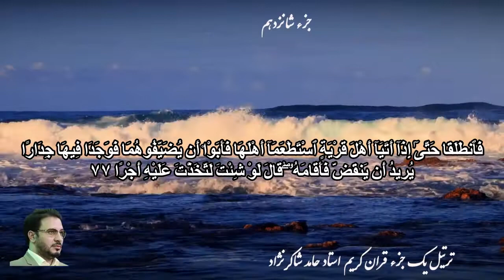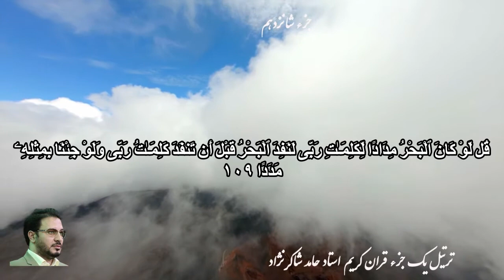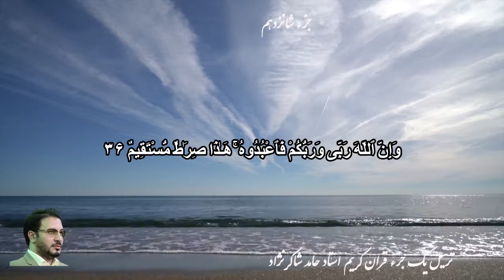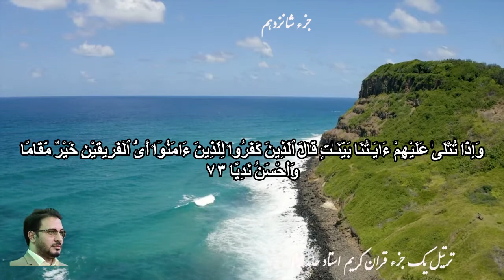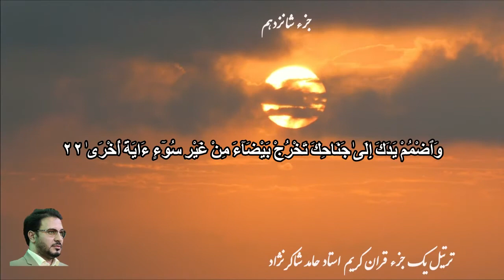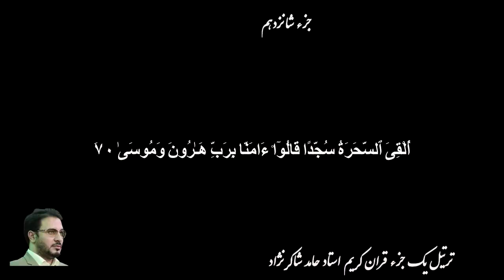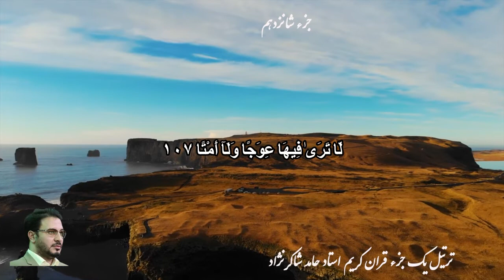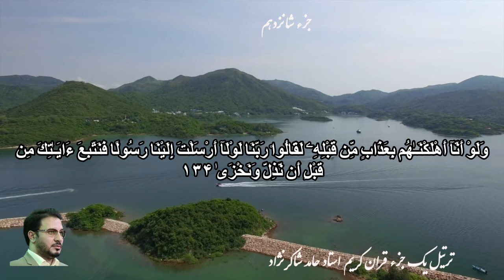Juz 16 ( 30 Juz Quran تلاوت ۳۰ جزء قرآن ) جزء شانزدهم